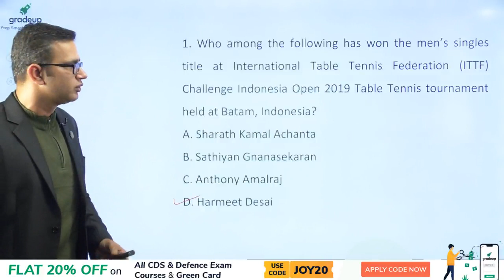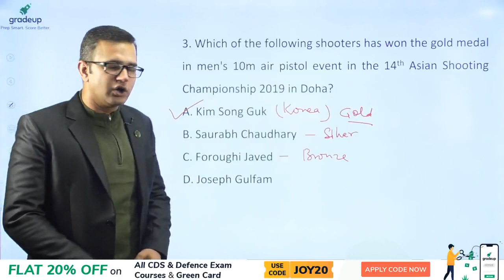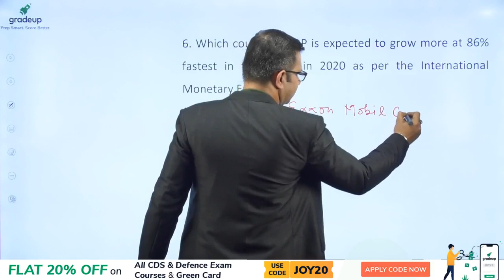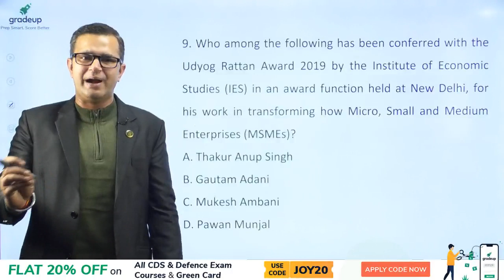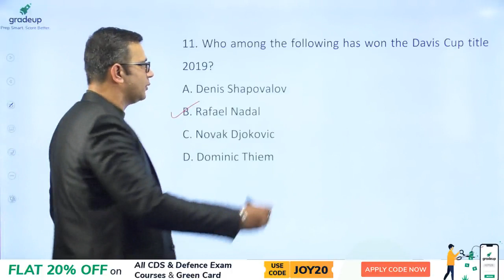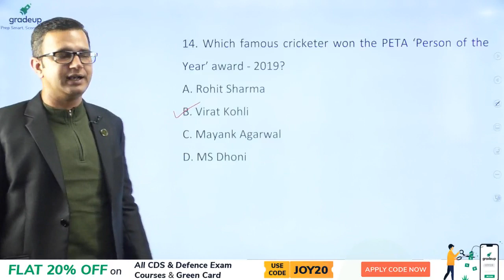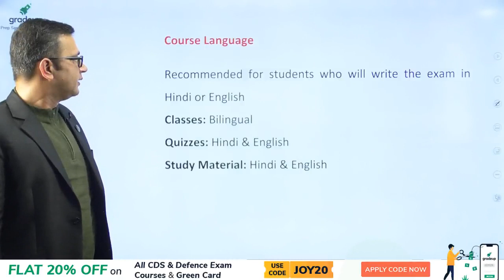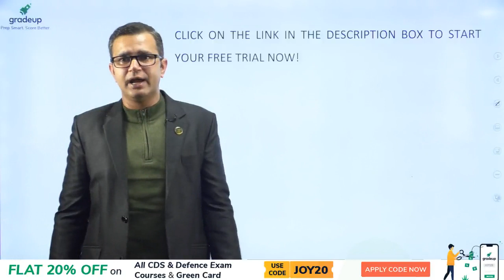Current Affairs for AFCAT 1 2020 | GA | Gradeup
AFCAT-I 2020 notification has been released & to help students crack this exam, Gradeup has launched a comprehensive AFCAT course.

Today's Session is on "Current Affairs" for AFCAT 1 2020. A must watch session for AFCAT Aspirants.

Start your classes now to score 220+ marks in AFCAT-I 2020.

This course has been designed by experts who have cleared the exam & understand the level of preparation that is required for the exam.

The course will have all the 4 Subject Classes designed to serve the Basics as well as Advanced need of the students. Get exam ready for AFCAT Exam and make sure that you get the selection this year. This course will be Bilingual.

1. Vinod Shankaran
(a) 15+ yrs of teaching experience in English for competitive exams

2. Dinesh Singh
(a) 15+ yrs of experience in teaching Mathematics for competitive exams

3. Bhanwar Singh Sirohi
(a) 7 yrs of experience in teaching General Awareness
(b) Mentored 1.5 Lakh students

4. Saurabh Sharma
(a) Qualified AFCAT, CDS & CAPF Exams
(b) 3+ years of teaching experience; Mentored 10000+ students

5. Kushal Anand
(a) Co-author Of Book "Reasoning Ki Goli"
(b) 6+ Years Of Teaching Experience In Reasoning

6. Sharad Mudgal
(a) 5+ yrs of experience in teaching General Awareness